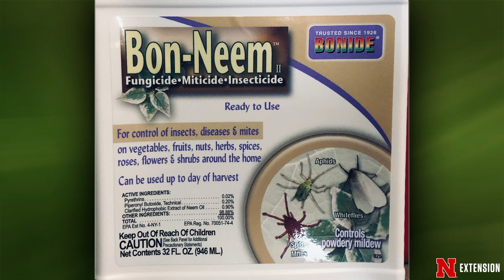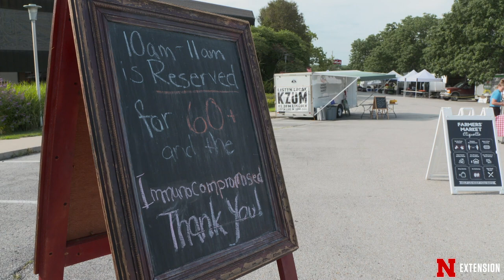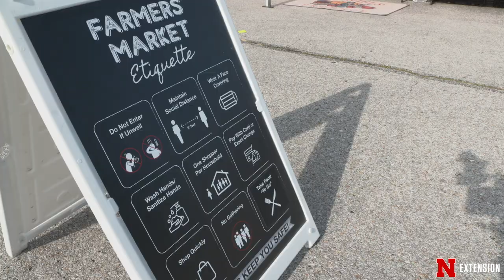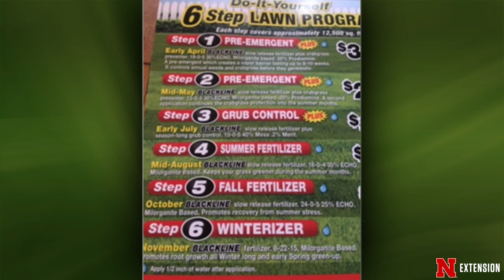Backyard Farmer August 20, 2020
This week on Backyard Farmer we hear how a local farmer's market deals with covid 19 restrictions and revisit the Keim Hall Courtyard after 10 years.